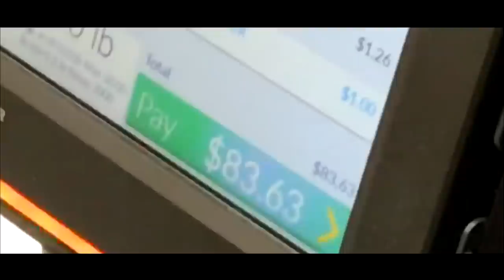The Best Water To Hydrate In Fursuit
literally making 25 minutes about water is the energy i want my youtube channel to have in 2019. thanks trix for editing this.

Special Thanks to: Milkshake, Brian Murphy, Tatanka Winterheart, Eamon Risten, Kalenden, Christopher, Dainamo, Tyler Furlong, Dusty Husky, Lionel Martinez, ShadowGohan, Aitrus Otter, Christoffer Gotfredsen, Mike Teufel, Jbowser45, Suffix Tree, Wolpy, Fenriswolf Aether, Data the fox, Cody Wolf, Jake doberman, Rico Husky, Pyper Weasel, Steaminhusky, Jack The Cat, SilverHuskyGamer, Cloud Dasher, Saber Slate, Dark Spawn Wolf, CrooShy, Chris Capps, Jesse, nobody important, & Ben

If you read this, comment: "is it that simple"